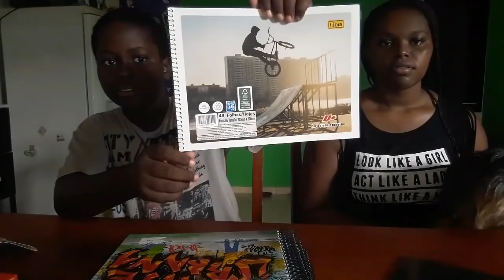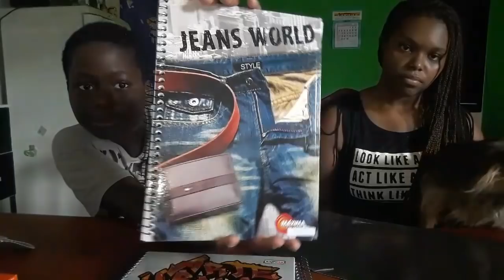MOSTRANDO MATERIAL ESCOLAR com Jefferson 📚📒✏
Nesse vídeo estamos mostrando o MATERIAL ESCOLAR do meu cunhado
MEU MATERIAL ESCOLAR

🔸E agora estamos com grupo no whats App( https://

Facebook_ Grazielle Gilson do Nascimento
Snap_ graziigil
Instagran_ graziigil